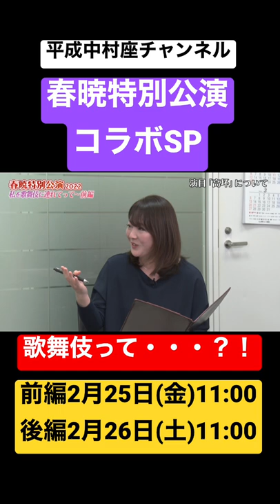【予告②】春暁特別公演コラボSP